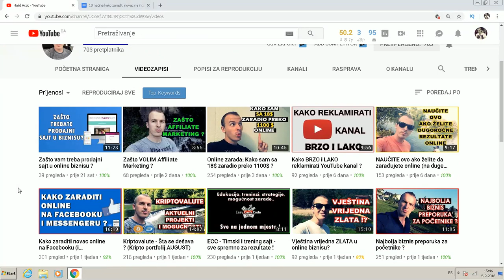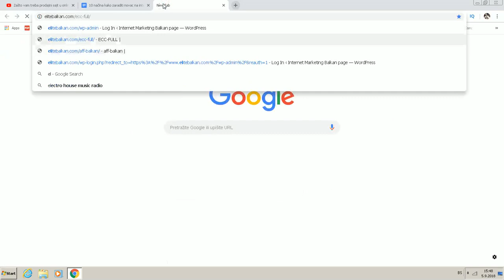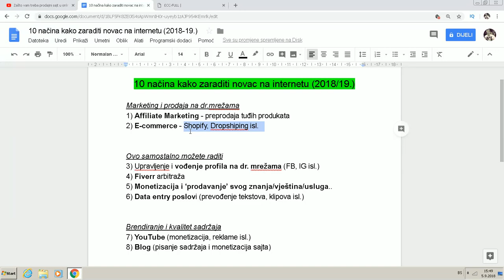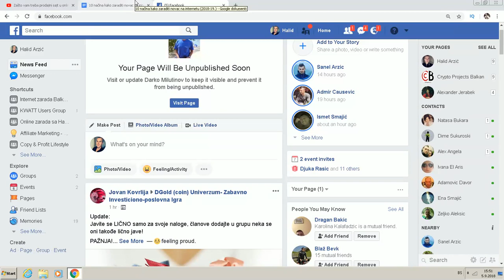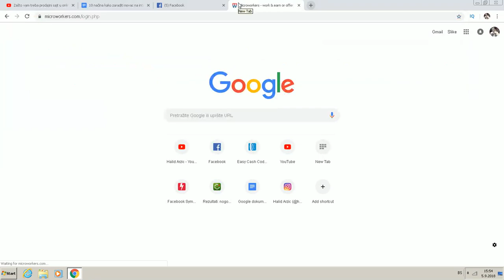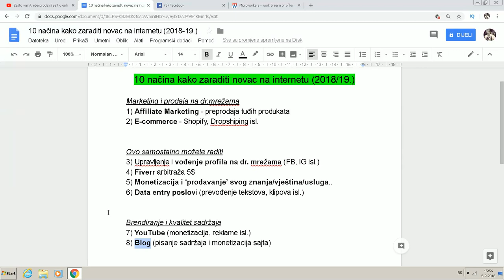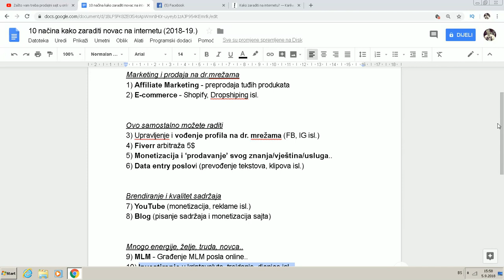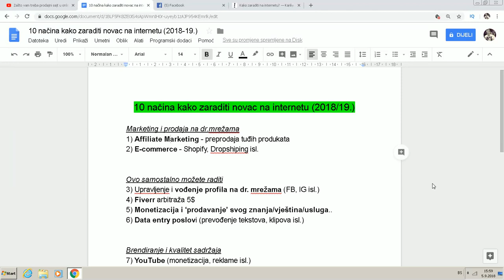10 Načina Kako Zaraditi Novac preko Interneta *pogledajte*